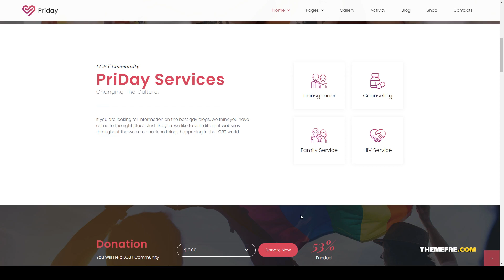PriDay LGBT Community WordPress Theme gays transgender Build Website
Compatible With WooCommerce 4.2.x, WooCommerce 4.1.x, WooCommerce 4.0.x, WooCommerce 3.9.x, WooCommerce 3.8.x, WooCommerce 3.7.x, WooCommerce 3.6.x, Bootstrap 4.x

 Framework Unyson

 Columns 4+

 Layout Responsive

 Tags diversity, equality, feminism, gay event, gays, homosexual community, human rights, inclusion, LGBTQ, modern liberalism, responsive design, transgender